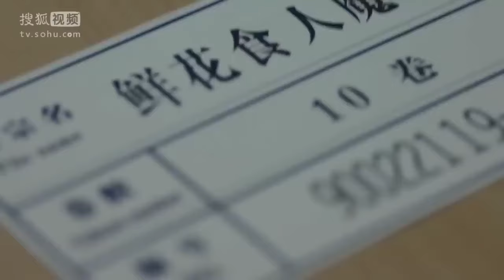【ENG SUB】马思纯被杀人魔囚禁 却受到贵客待遇是为何？《他来了请闭眼》（霍建华/马思纯/王凯）【Caravan中文剧场】